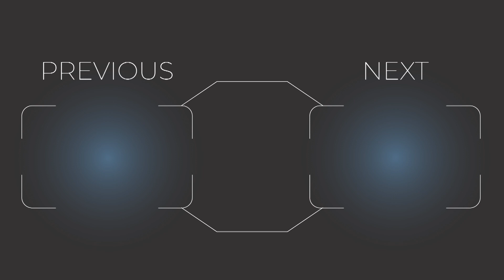ביקורת - Pokémon Brilliant Diamond and Shining Pearl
ברוכים הבאים לסרטון ביקורת - Pokémon Brilliant Diamond and Shining Pearl 5, שבו אנחנו מביאים את הביקורת שלנו למשחק פוקימון בריליאנט דיאמונד ושיינינג פירל!
המשחק Pokémon Brilliant Diamond and Shining Pearl יצא ממש לאחרונה וניסינו להביא לכם את הביקורת שלנו עליו כמה שיותר מהר :)
אם יצא לכם לשחק בPokemon Brilliant Diamond and Shining Pearl אז נשמח לשמוע מה אתם חושבים עליו בתגובות ואם אתם מסכימים עם הביקורת או לא.